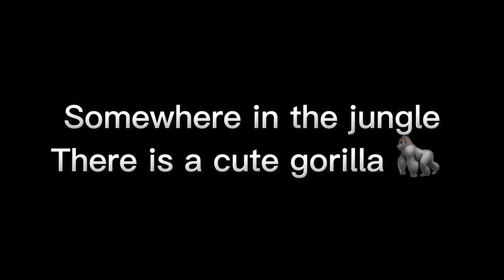Random gorilla video nr2